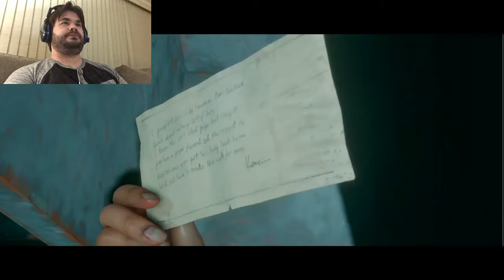NO!! I WILL NOT ACCEPT THIS!!|Man of Medan| Final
Welcome back to the maybe final episode of Man of Medan. This will conclude everything that happened. Did everyone escape?